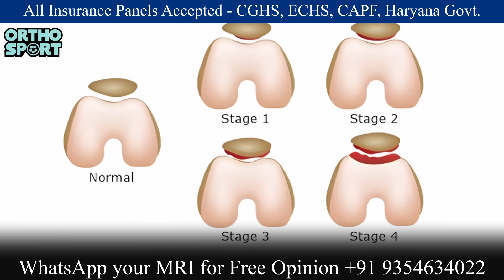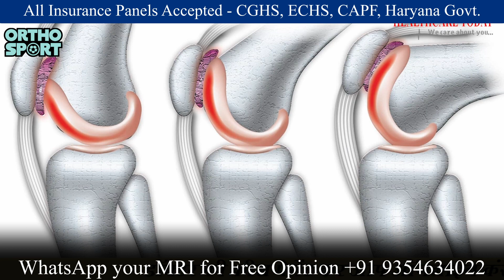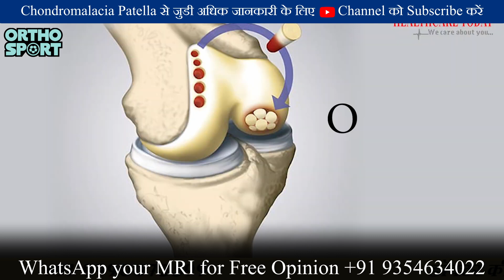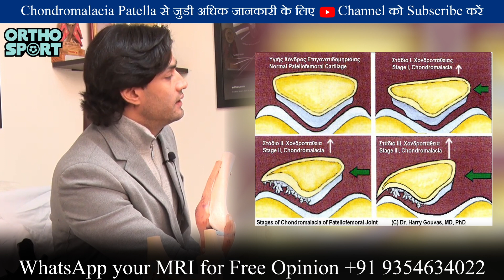घुटने में Chondromalacia Patella है तो क्या करे? Chondromalacia Patella Symptoms, Causes, Treatment